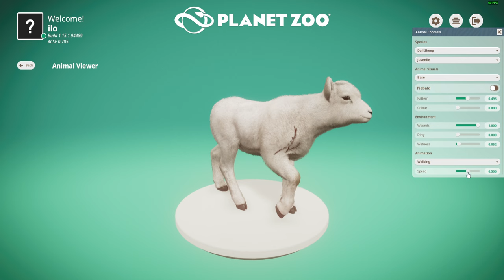Planet Zoo modding tools